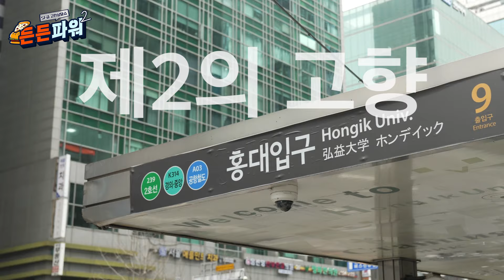[SF급 고민상담쇼-든든파워2] 새우로운 시즌II 시작 | 일주어터 | EP.9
든든파워가 새우로운 게임과 함께 시즌 II로 돌아왔다! 거리의 시민들 기대해 주시라고요.

일주어터가 여러분의 고민도 해결하고 맛있는 음식으로 든든하게 채워드리기 위해 거리로 찾아갑니다!

✨EVENT✨
영상을 보시고 노브랜드버거에서 새롭게 선보인 버거의 이름을 댓글로 남겨주세요.
정답을 남겨주신 분들께 노브랜드버거의 신메뉴를 선물로 드립니다.

📌참여방법
①좋아요 &채널 구독하면 당첨확률 UP!😉
②정답을 댓글로 남기면 참여 완료!
※구독정보는 공개로 해주세요

📌응모 기간 : 2월 29일(목)~3월 8일(금)
📌증정 상품 : 노브랜드버거 오리지널 새우버거
📌증정 인원 : 10명
📌발표 : 3월 12일(화) 댓글 발표